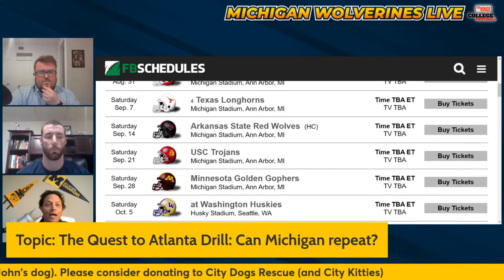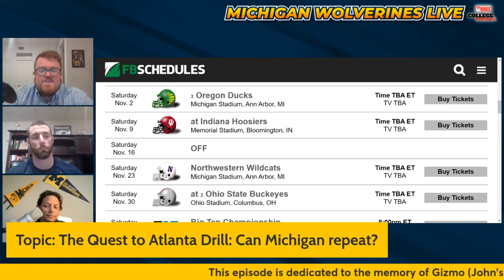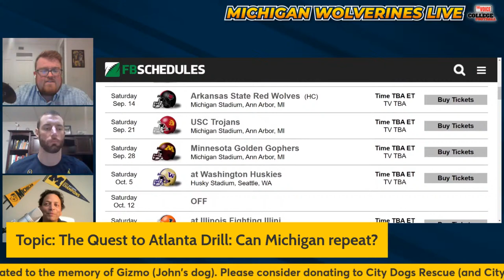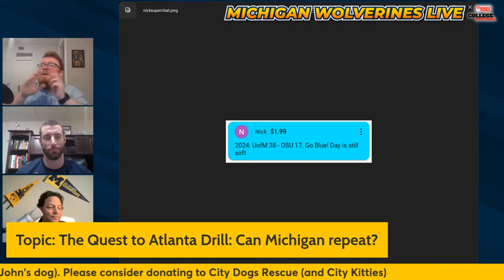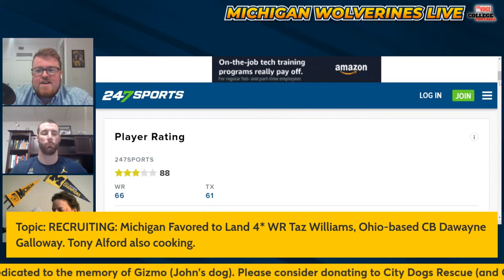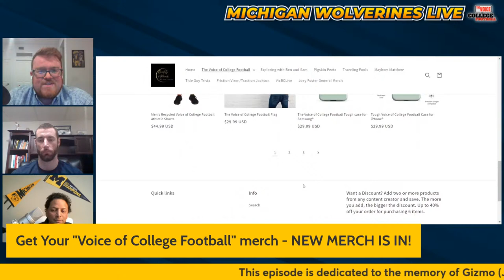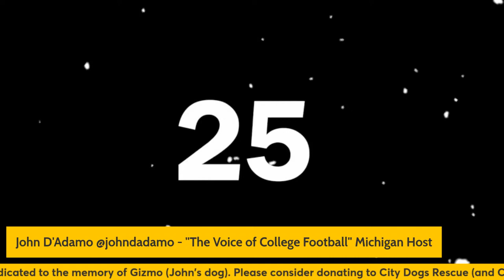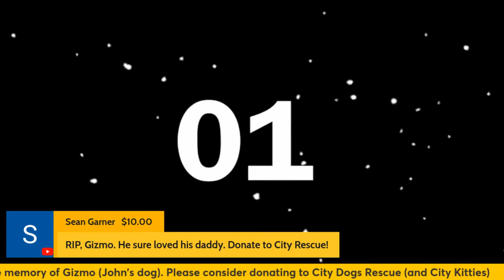Michigan Wolverines LIVE 142 / THE QUEST TO ATLANTA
5:22 Path to Michigan REPEATING as National Champions?
14:43 Is Alex Orji the Best Choice as Michigan's Starting QB?
20:12 Is Grant Newsome Already Killing it as Offense Line Coach?
27:27 RECRUITING Roundup
47:45 Transfer Portal Candidates to Watch - With TJ
53:07 Could RB Dallan Hayden SWITCH SIDES?
56:23 Where Will JJ McCarthy Go in the Draft - With Farris Khan
1:13:21 Farewell to Gizmo

and Farris Khan to discuss recruiting news, spring, JJ NFL draft, and more.

Today will be dedicated to Gizmo, my dog who recently passed Sunday. Consider giving to City Dogs Rescue (and City Kitties), the organization who saves dogs and cats from unfortunate situations / from euthanasia and finds good homes for them. Thanks to them, I had seven very happy years with Gizmo.

Check out the latest "Voice of College Football" merchandise, now including Michigan merch, keychains, and coasters

Support our network and TALK WOLVERINES ALL THE TIME. Get access to Discord chat, exclusive livestreams, watch parties, betting advice, and insider look. Join our "Voice of College Football" Community

Thank you to David Martinez for providing our new song for Michigan Wolverines LIVE.

Big Ten shows for Wolverines everywhere to check out: "Big Ten LIVE" with Mark Rogers Voice of College Football Fridays at 7pm ET, and "The Ocho" with John D'Adamo Mondays at 8pm ET.